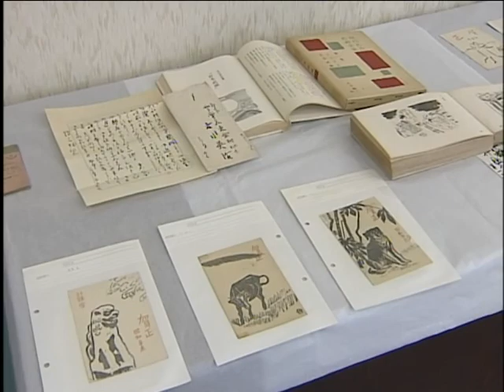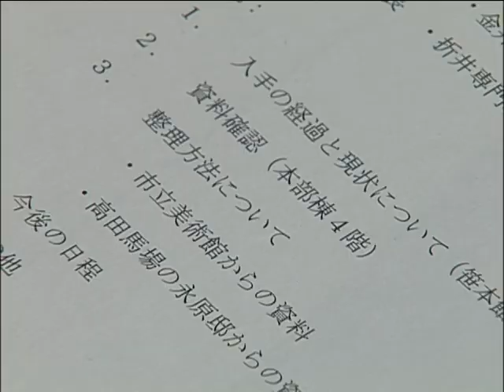【ドキュメント】日本美術の先駆者 石井鶴三の実像に迫る（1/3）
日本を代表する近代芸術家 石井鶴三に関する膨大な資料が、2010年4月7日に信州大学へ寄贈されました。信州大学ではプロジェクトを立ち上げ、これら貴重な資料について調査を開始しました。その寄贈から調査開始までの様子をお伝えします。（制作：株式会社テレビ松本ケーブルビジョン）